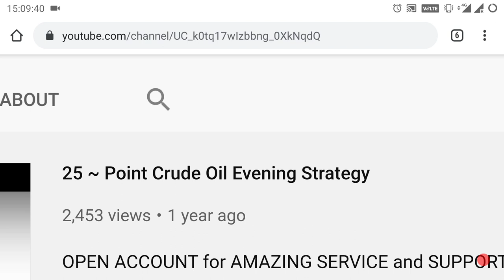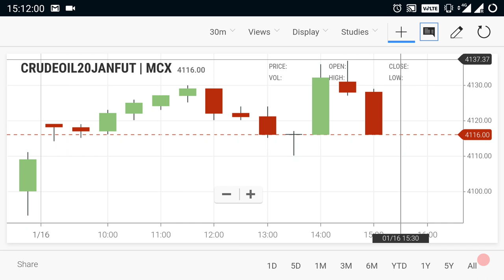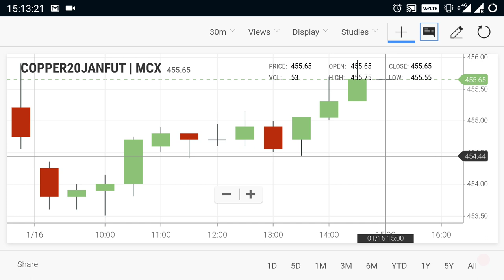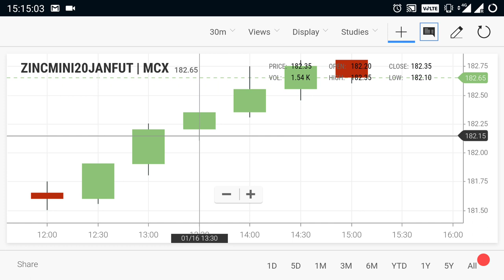Crude Oil Live Level | Commodity Trend